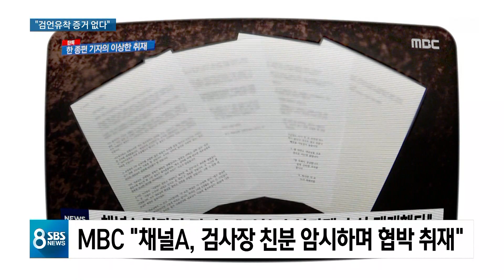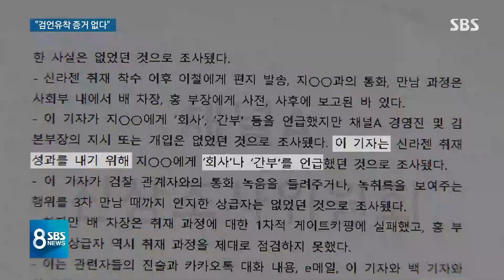채널A "검언유착 증거 없다"…해당 기자 "인권 무시" / SBS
채널A가 자사 기자와 검찰 고위 간부의 이른바 '검언유착' 의혹에 대한 진상조사 결과를 공개했습니다. 취재윤리 위반은 있었지만, 기자와 검찰이 유착한 증거는 찾지 못했다는 결론이어서 진상규명에는 진전이 없었습니다.